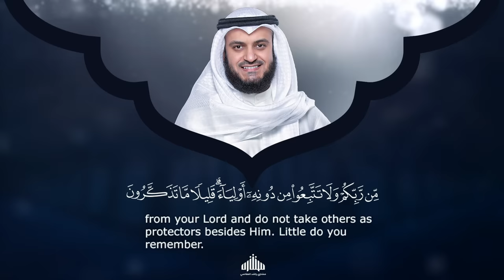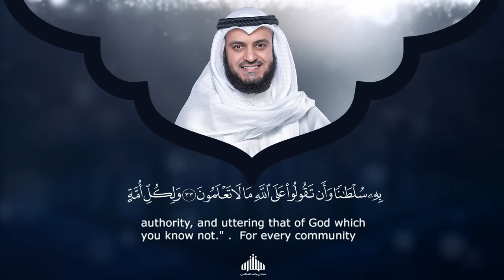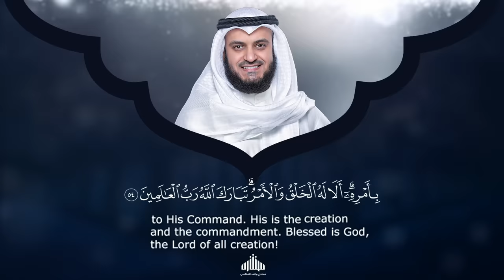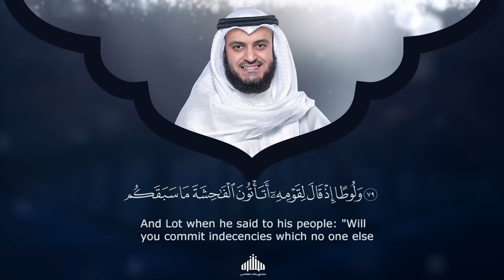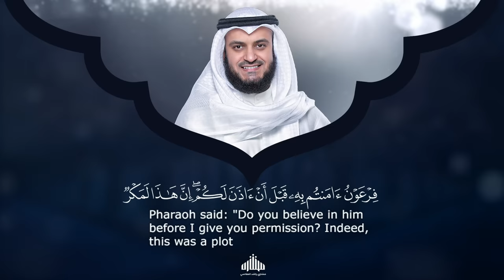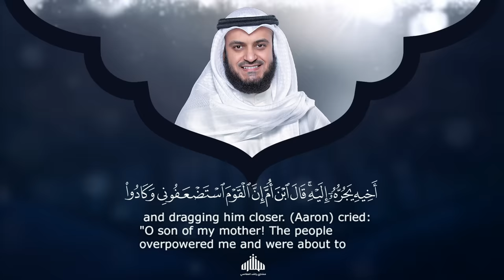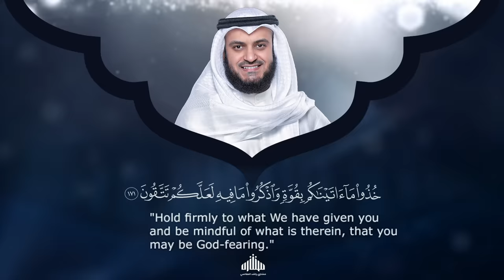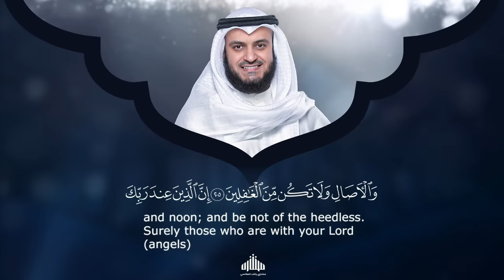Surat Al-A'raf - Mishary Rashid Alafasy سورة الأعراف الشيخ مشاري راشد العفاسي